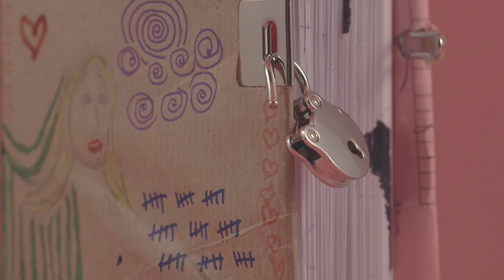Beyond Clueless – Official Trailer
Narrated by cult teen star Fairuza Balk, Beyond Clueless is a dizzying journey into the mind, body and soul of the teen movie, as seen through the eyes of over 200 modern coming-of-age classics.
Trailer cinematography by Evan Burris Trout.